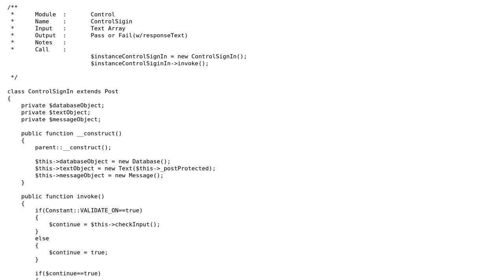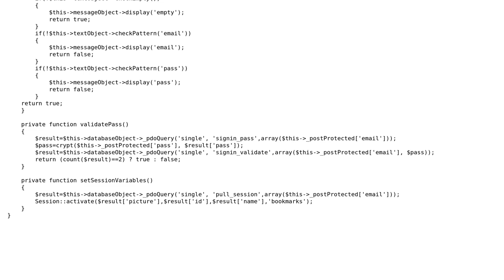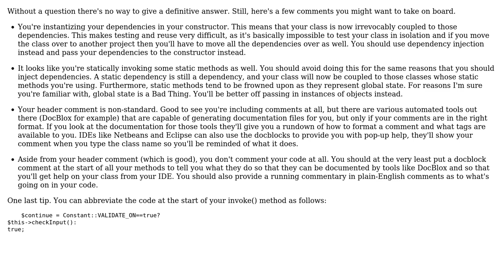Code Review: Control Signin Class - Remove Dependencies